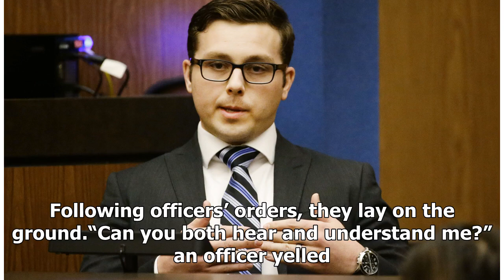Headline News - Unarmed man crouched and crying in fear before the police shot him five times. but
Headline News - Headline News - Unarmed man crouched and crying in fear before the police shot him five times. but the officer was acquitted

The man knelt in the hotel hallway and pleaded with the officers “Please do not shoot me.”It was January 2016 and police in Mesa, Ariz., rushed to a La Quinta Inns Suites in response to reports of a man pointing a firearm out a window. When Philip Brailsford and five other officers arrived, they sprinted through the hotel until they found a man and a woman in a hallway.“Hands up in the air” an officer shouted, according to police bodycamera footage. The officers then commanded that the man and w...